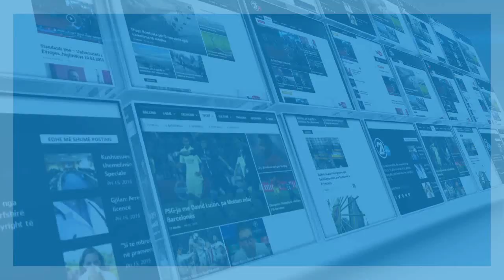Robert Bojaj: Më ka marr malli për familjen që janë në karantinë në Klinë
rtv21.tv